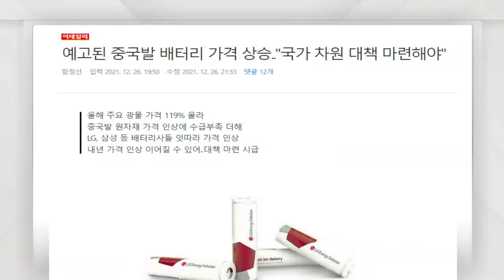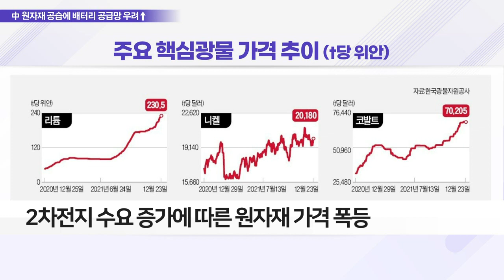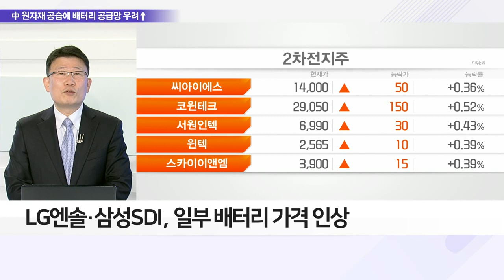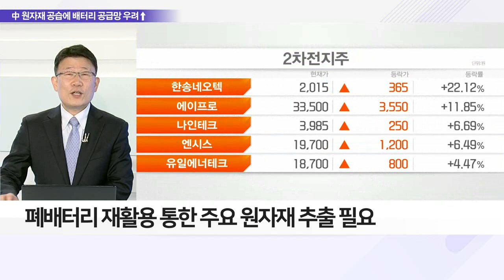中이 장악한 원자재… 2차전지 부담 커지나?_이슈 파워 (20211227)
Q. 중국발 원자재 대란, 배터리 업체 부담 커지나?
- 올해 2차전지용 원자재인 주요 광물 가격 상승
- 2차전지 수요 증가에 따른 원자재 가격 폭등
- 중국, 2차전지 원자재 주요 공급처로 생산 조절
- 국내 2차전지 원자재, 80% 이상 중국에서 수입
- LG엔솔·삼성SDI, 일부 배터리 가격 인상

Q. 2차전지 원자재 공급난 해결 방안은?
- 2차전지 주요 원자재 수입처 다변화 필요
- 폐배터리 리사이클 분야, 지속적 투자 필요
- 2차전지 수요량 증가에 따른 광물 수요 증가 전망
- 폐배터리 재활용 통한 주요 원자재 추출 필요
- 각 기업들, 폐배터리 리사이클링 사업 진출
- 관련주: POSCO, LG화학, 에코프로, 영풍 등